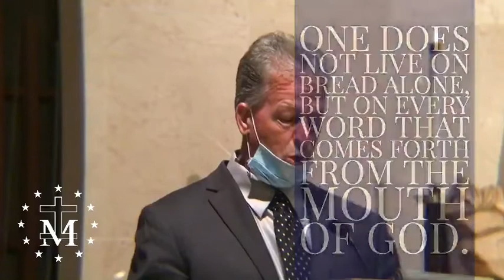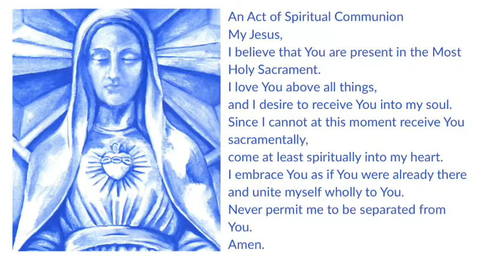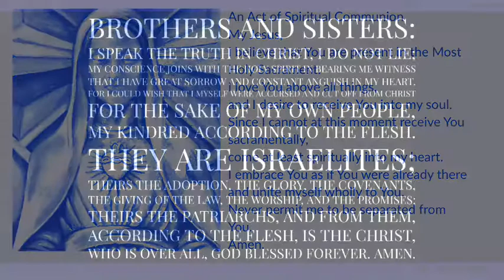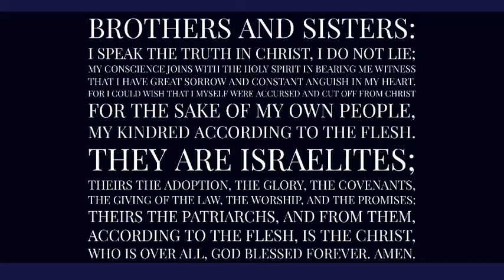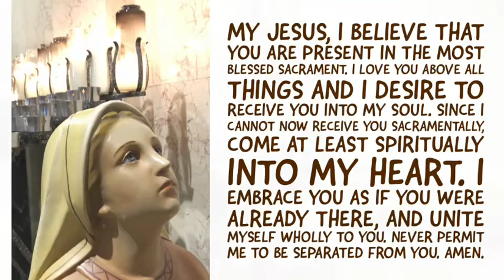Sunday , August 9, 2020